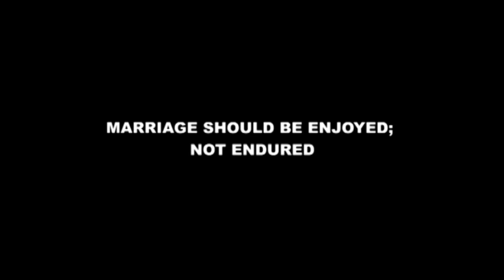BEFORE YOU SAY YES I DO 16 TO THOSE WHO ARE ALREADY IN RELATIONSHIP 1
Hour of Reasoning Together
WHERE WE DISSECT CRITICAL MATTERS AMONG CHRISTIANS